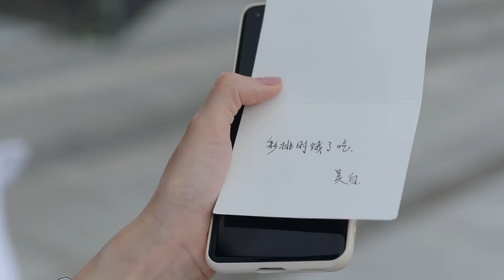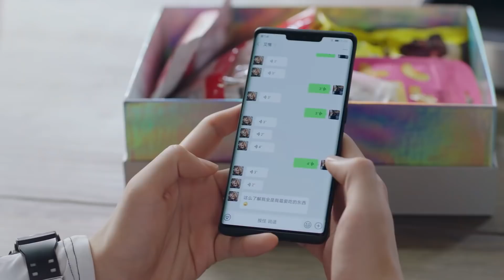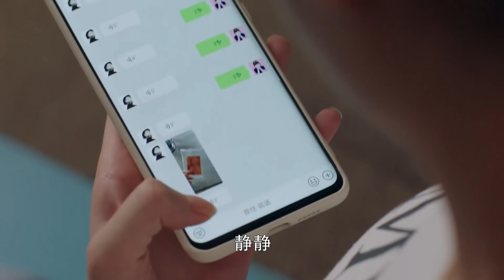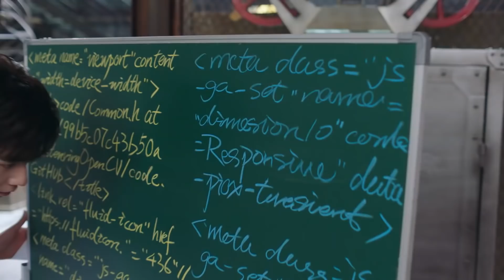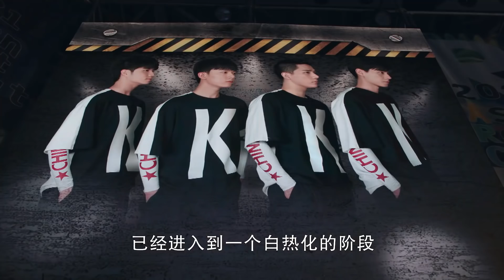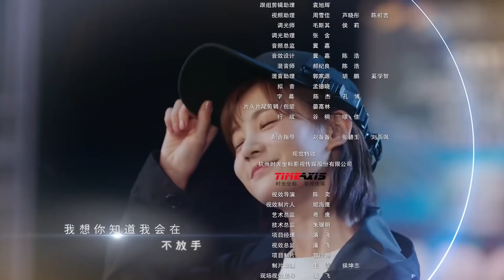Время Dt.Appledog's 31 серия (русская озвучка) дорама Dt.Appledog's Time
Название: Время Dt.Appledog's
Другие названия: Dt.Appledog's Time, 我的时代，你的时代
Количество серий: 38
Жанр: романтика, комедия
В главных ролях: Ли Итун, Ху Итянь
Описание📝
Благодаря упорному труду и таланту, У Бай сумел стать самым молодым звездным игроком национального конкурса роботов. Он сформировал команду и вошел в финальный раунд соревнований, и на одной сцене с ним Ай Цин, человек, который инициировал его страсть. Оба полны решимости содействовать популяризации и применению технологичных роботов в младшем поколении с помощью конкурса роботов, что ускорит процесс омоложения науки и техники в стране. Страсть Ай Цин к своей работе, настойчивость в погоне за ее мечтами и выдающаяся тактика снискали уважение У Бая: они поддержали друг друга в соревновании и привели свою команду к победе.